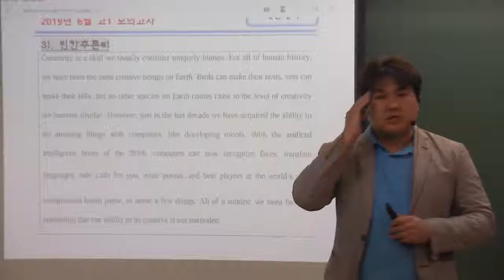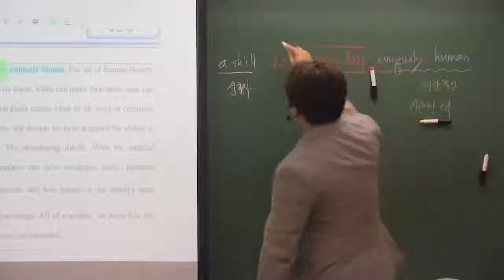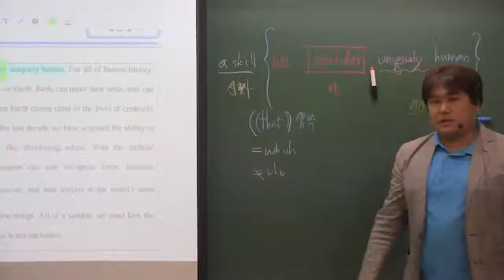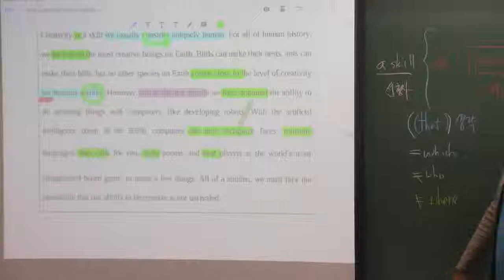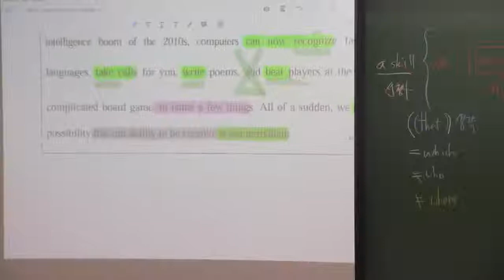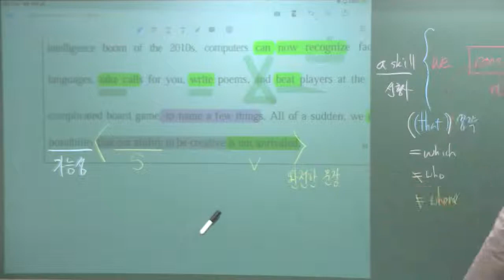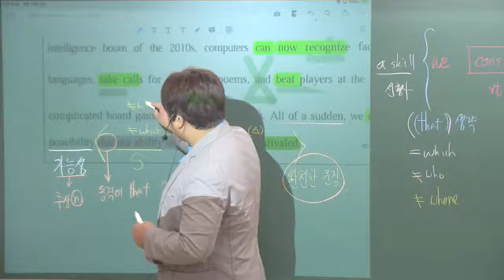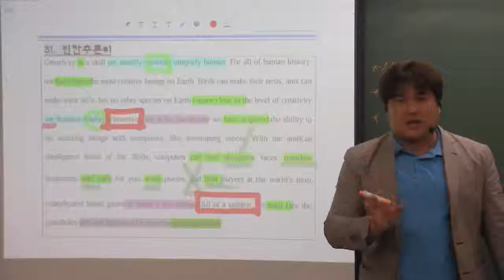2019년 6월 고1 31번 빈칸추론